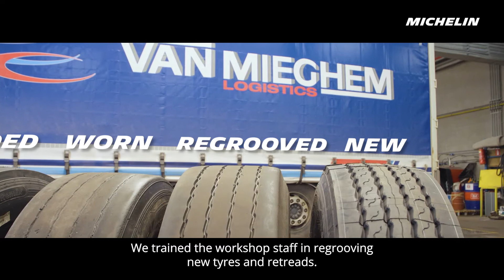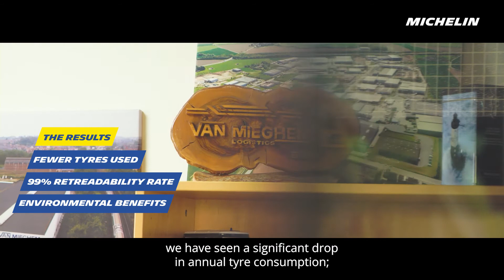MICHELIN - Testimonials : MICHELIN MULTI-LIFE approach at VAN MIEGHEM - EN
VAN MIEGHEM is specialising in goods transport. It's their turn to tell us about their experience with the MICHELIN Multi-life approach.